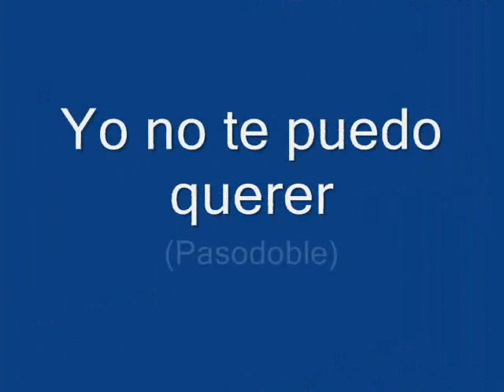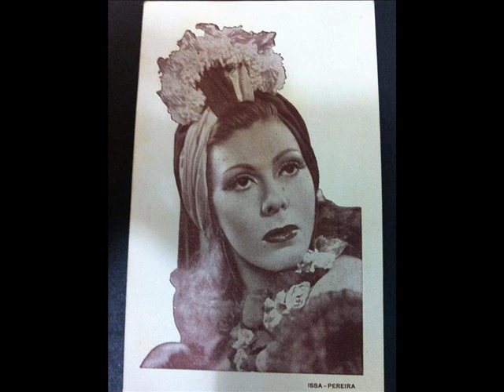Issa Pereira - Yo no te puedo querer (1948)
Pasodoble compuesto por el conocido autor Carmelo Larrea Carricarte registrado por la Casa Odeón en el disco Regal C 8776 en su cara A, siendo la B para el fado-fox 'Portugal' en 1948.
En 1953, lo registraría el cantante Jorge Sepúlveda con el título de 'No te puedo querer'.

Issa Pereira fue una cantante muy popular en los años 40 del pasado siglo. Actuaba en salas de fiesta y teatros con su propia orquesta e hizo populares algunos éxitos de la época como este pasodoble, 'No sé qué tiene tu pelo', 'Noches de Veracruz', 'Lisboa antigua' y sobretodo por su versión de 'Yo te diré' que ella cantaba poniendo la voz a la actriz Nani Fernández en la película "Los últimos de Filipinas" y que ella grabó más tarde en otra versión más completa con su propia orquesta en 1946.
Versión remasterizada por Discos Marfer el año 2000.